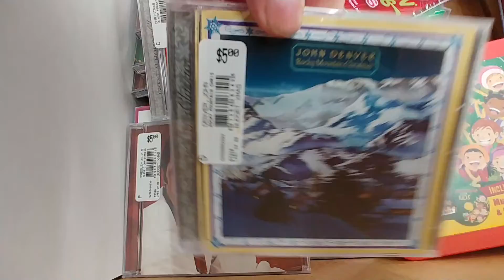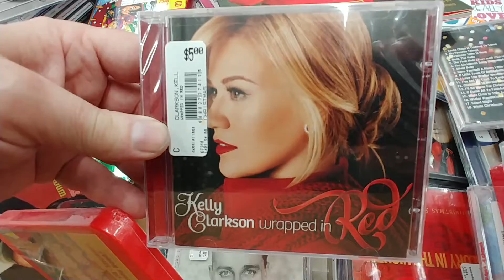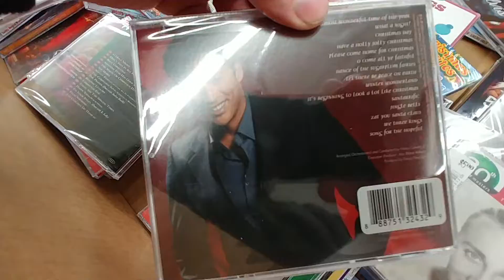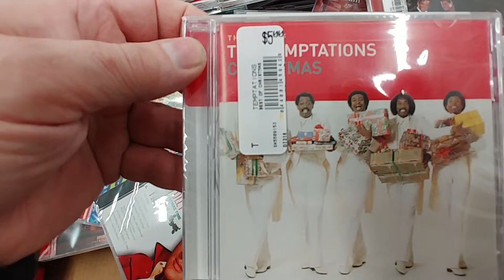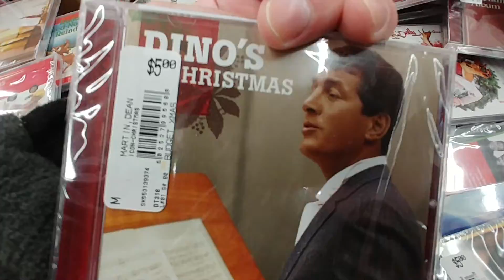Holiday Music CDs at Walmart 2018